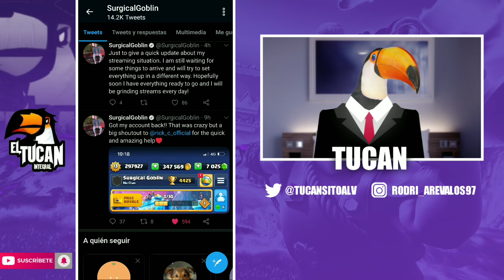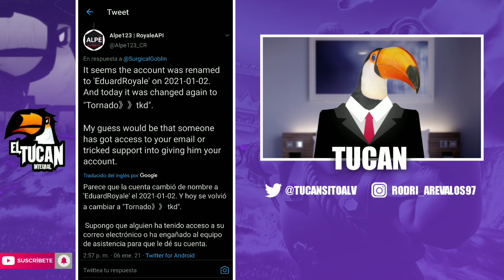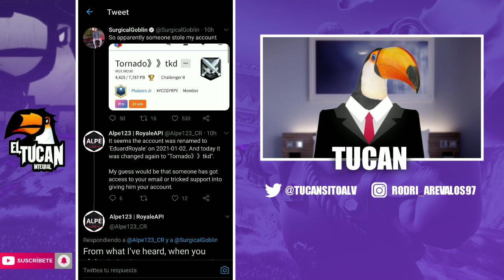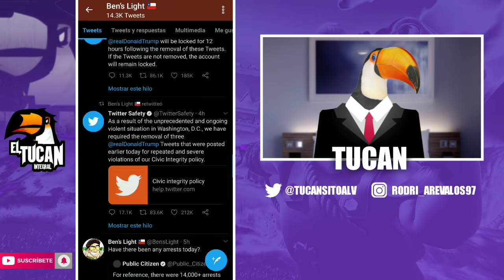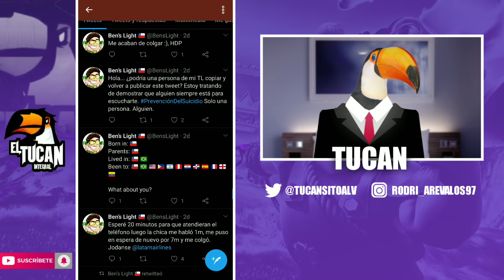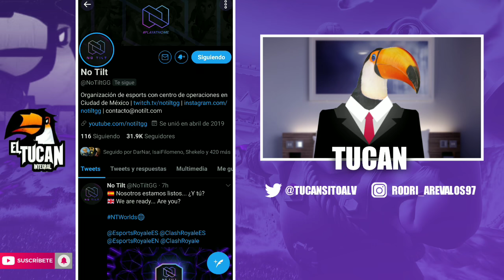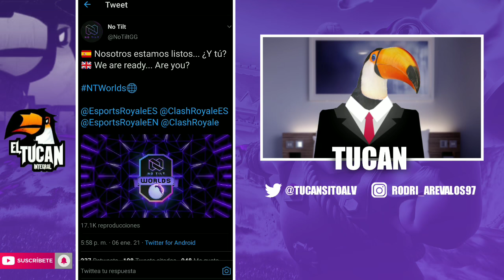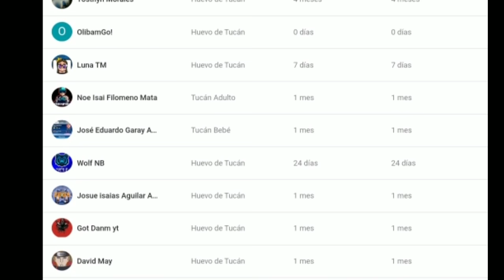HACKEAN a SURGICAL GOBLIN | No Tilt Worlds CONFIMADA | BANEAN a Tops MUNDIALES | Tucan Clash Royale